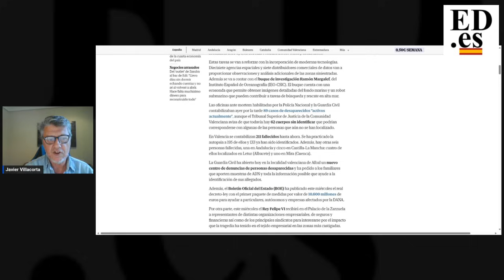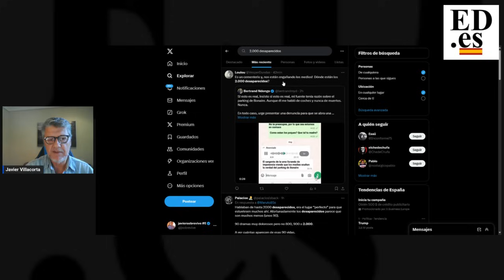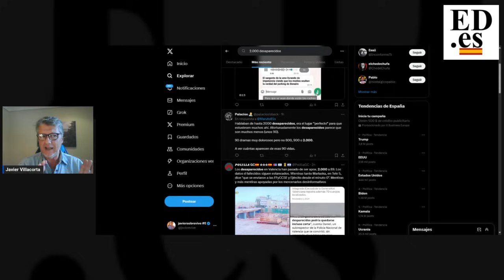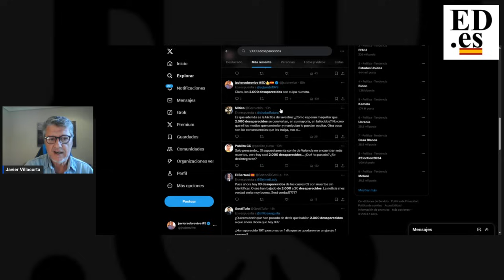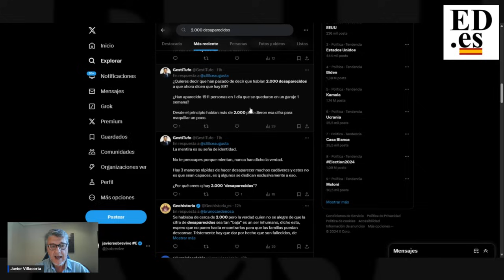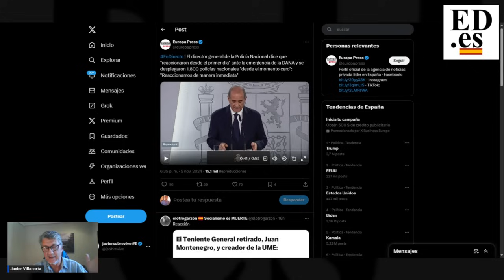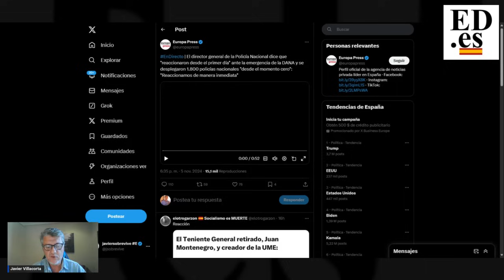TRAGEDIA DE VALENCIA: MENTIRAS Y MANIPULACIÓN DE CIFRAS